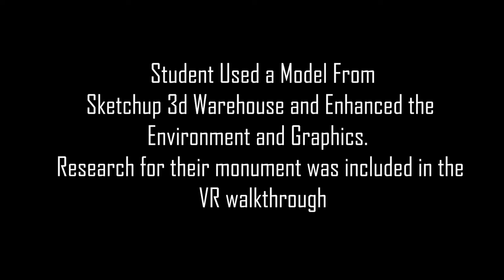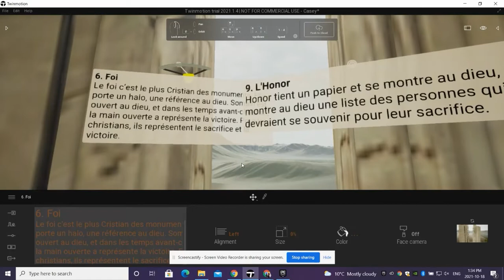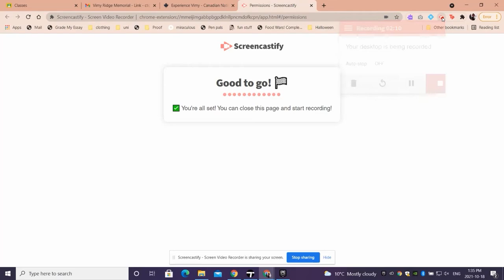Vr Walkthrough in Twinmotion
Each student took this model and enhanced the materials, environment and general layout to make a VR walkthrough in Chc 2DF.    Only tool used was the FREE to use Twinmotion.    Students each completed their own research and embeded in the model.   This is only on exemplar.    The final product in VR is much more powerful and engaging for students.